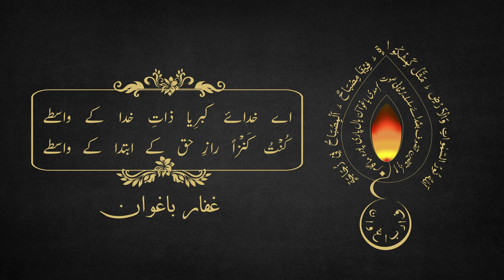Aye Khudaye Kibriyaye | Dua | Kalam-e-Baghwan | Saniya